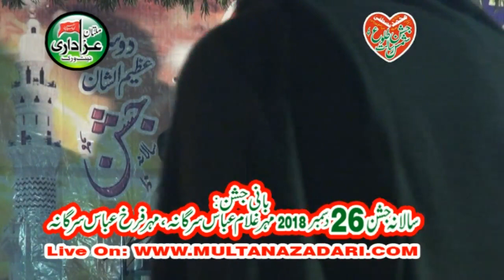Zakir Kumail Abbas Sargana I Jashan 26 Dec 2018 I Dandi Sargana Kabirwala